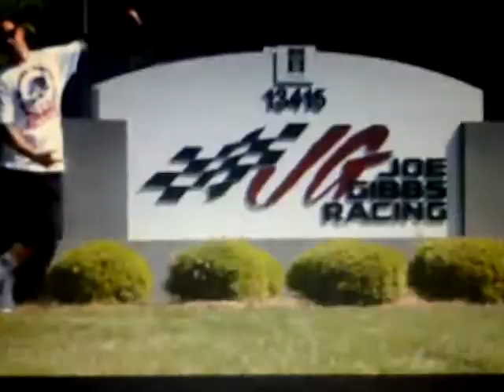Josh Grant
Josh grant on the pipe 6